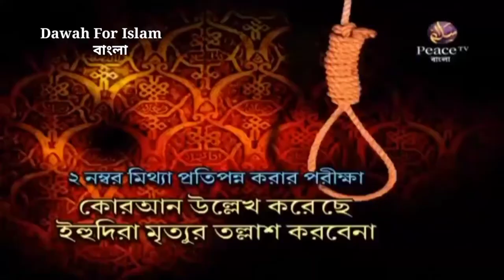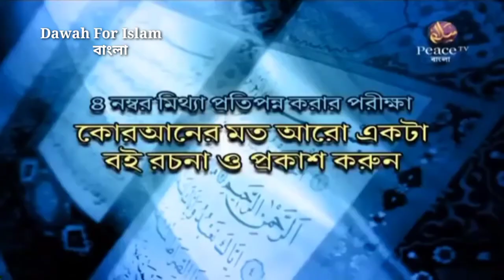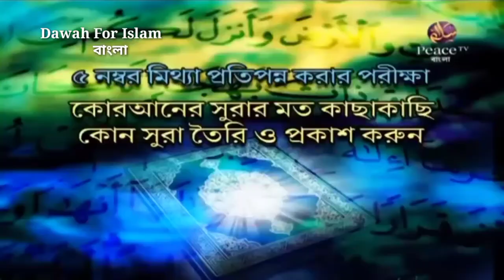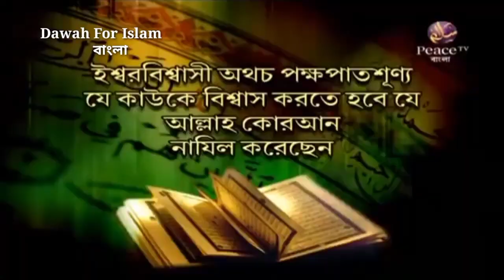আপনি কি কুরান ভুল প্রমাণিত করতে চান। কুরআন ভুল প্রমাণের ৫ টি সহজ উপায়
কুরআন  ভুল  প্রমাণের  ৫ টি  সহজ উপায়